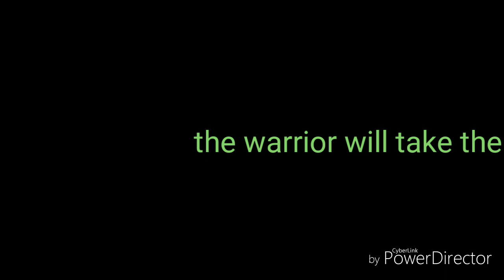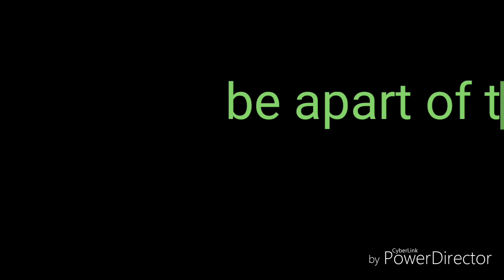Beyblade burst turbo lyrics